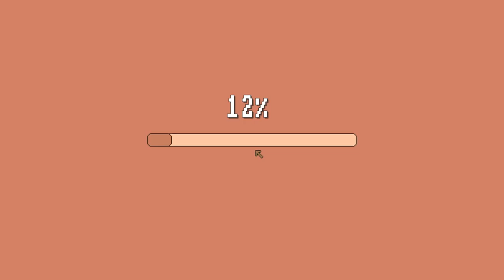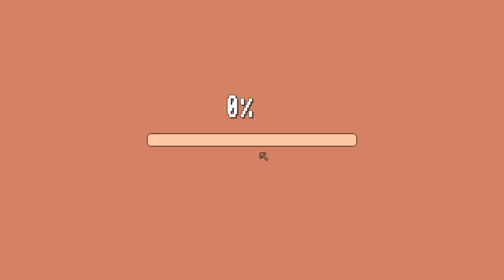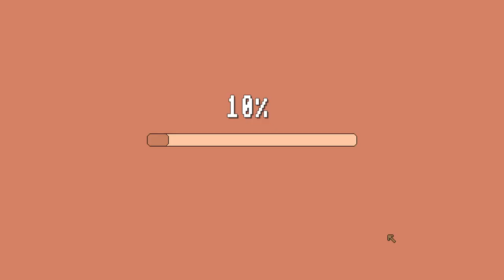Fried Panic - gameplay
Fried Panic - Steam:2116520